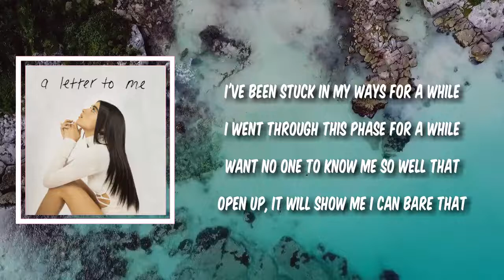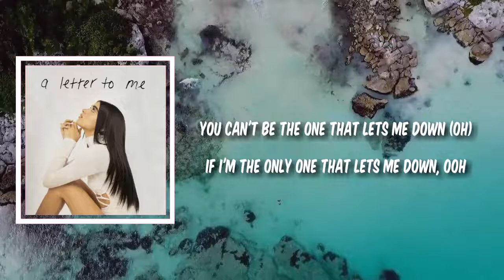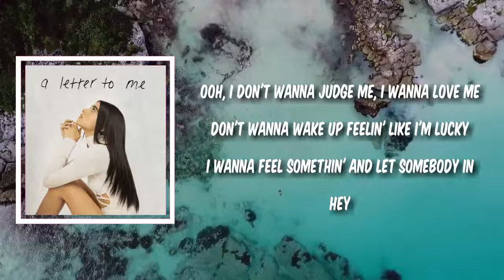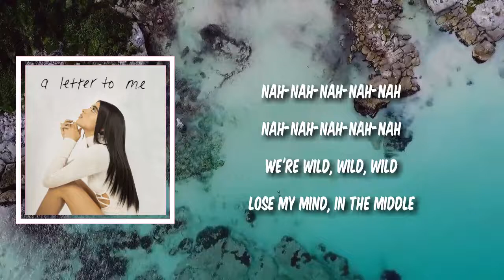Lyric: Wild by Dixie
Wild by Dixie
Album: a letter to me

Wild Lyrics:

I've been stuck in my ways for a while
I went through this phase for a while
Want no one to know me so well that
Open up, it will show me I can bare that
I don't wanna be rebellious, I wanna care less
Don't wanna wake up wishin' I was scared less
Wanna be fearless, I wanna let somebody in
You can't be the one that lets me down (Oh)
If I'm the only one that lets me down, ooh

[Chorus]
Wild tonight, we're wild tonight, yeah
I wanna lose my mind just a little
Don't wanna live my life in the middle
Wild tonight, lеave it all behind
I wanna lose my mind just a littlе

[Verse 2]
I grew up in a place that don't feel like home
I'm surrounded by faces I still don't know
Got some trust issues that I'm fightin'
I'm still workin' through, yeah, I'm tryin'
Ooh, I don't wanna judge me, I wanna love me
Don't wanna wake up feelin' like I'm lucky
I wanna feel somethin' and let somebody in
Hey

[Chorus]
Wild tonight, leave it all behind
Don't wanna live my life in the middle (Ooh-ooh)

[Bridge]
(I wanna lose my mind, I wanna lose my mind)

[Outro]
Nah-nah-nah-nah-nah
Nah-nah-nah-nah-nah
We're wild, wild, wild
Lose my mind, in the middle
Nah-nah-nah-nah-nah
Nah-nah-nah-nah-nah

Dixie New Song
Wild Dixie
Dixie Wild
Wild Lyrics
Wild Lyrics Dixie
Dixie Wild Lyrics
Wild By Dixie
Wild to Dixie
Dixie to Wild
Dixie Songs